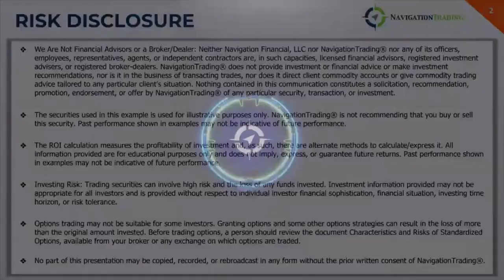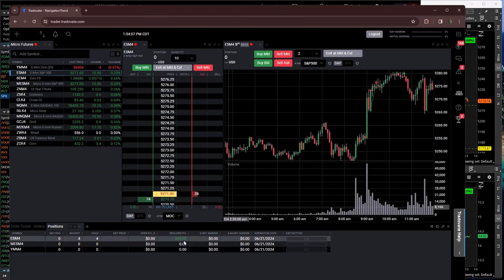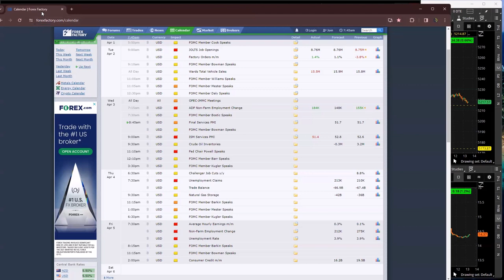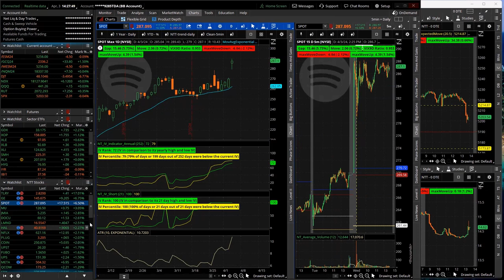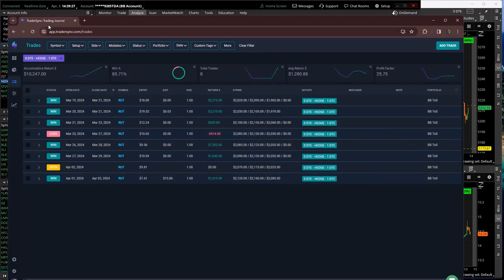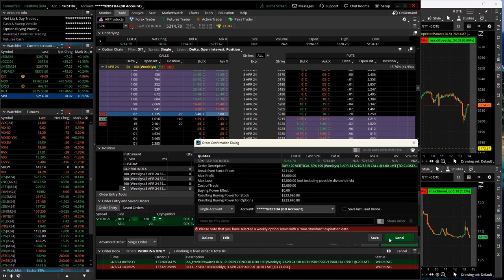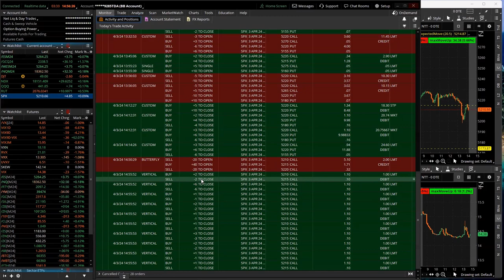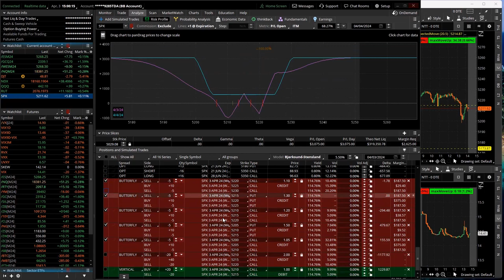0-DTE Power Hour Live 4-3-24